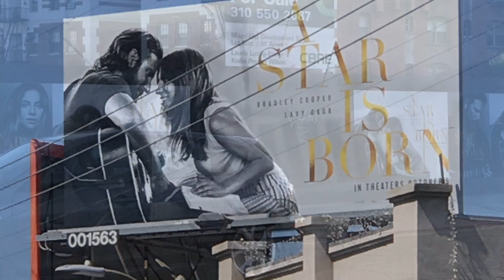A Star is Born premiere LA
A video I made of my view outside of the shrine Auditorium where the LA premiere of “A Star is Born”. We just stood across the street and ended up getting a view of people arriving.